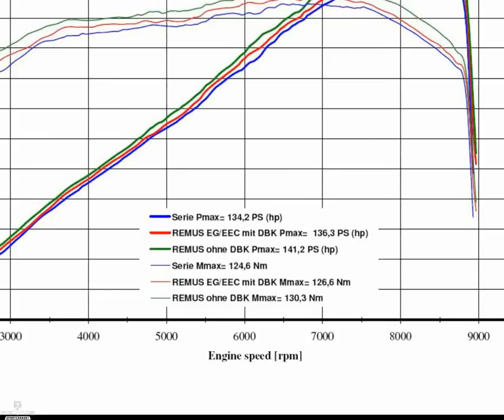TRIUMPH Trophy SE 99kW mit REMUS HEXACONE slip on EG/ABE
Hexagonale Form
    Breite x Höhe ~ 105 x 137 mm
    Mantellänge von 250 bis 420 mm, Motorradabhängig
    Mantelmaterialien: Edelstahl, Carbon, Titan
    Einlasskappe: Carbon
    Endkappe: Carbon
    Gewicht : ab 1,54 kg